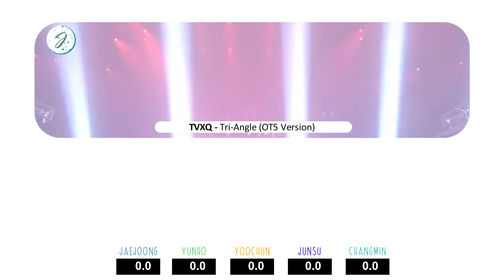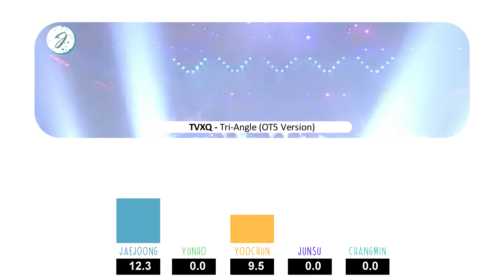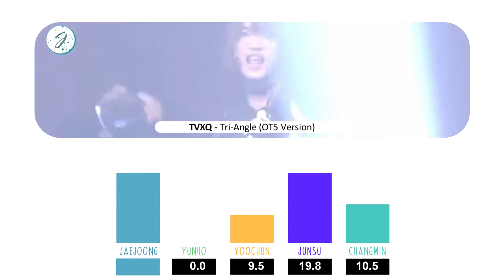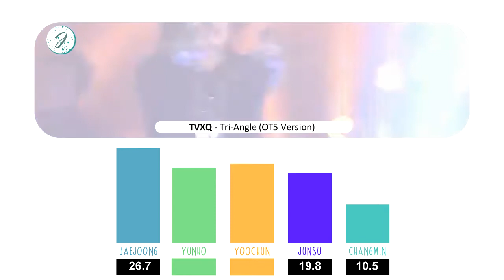TVXQ - Tri-Angle (OT5 Version) | Line Distribution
lol this was a cool request, i got to relive the days of the best hair to exist in kpop !!! i'm not sure if i got this 100% spot on, but i did my best!!